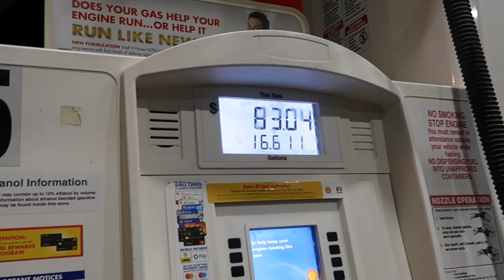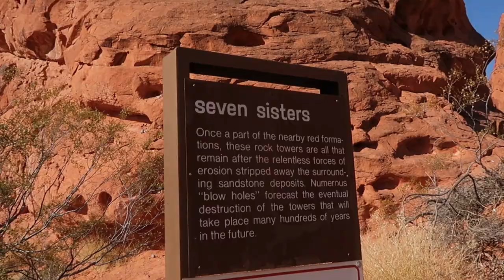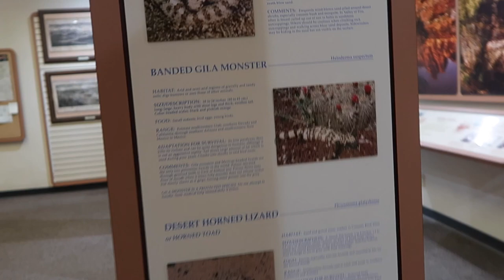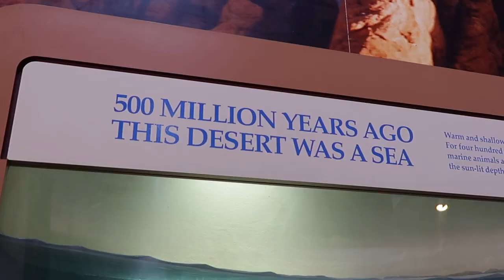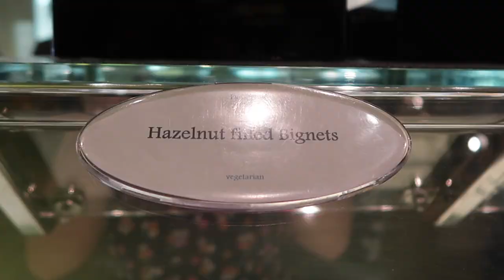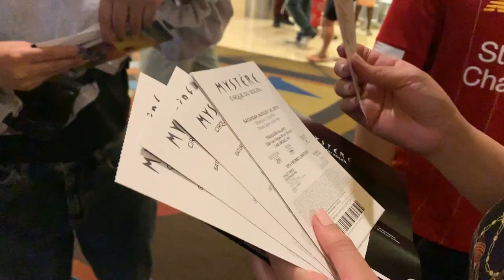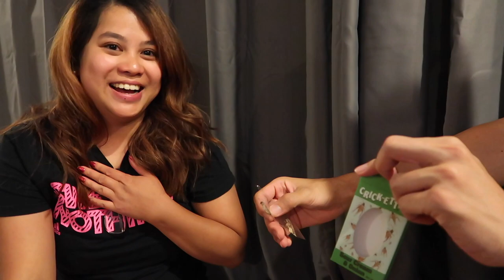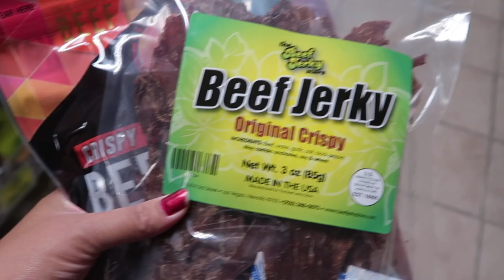WEEKEND IN VEGAS, VALLEY OF FIRE, AND CRICKET EATING VLOG! l VLOG #6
Hey everyone!
This vlog is about a weekend in Vegas with my cousins! Full of adventure, food, shows, and eat a cricket challenge.

Thanks sooo much!
Mari

♦ Music ♦
Sofia Karlberg Cover - All the Stars